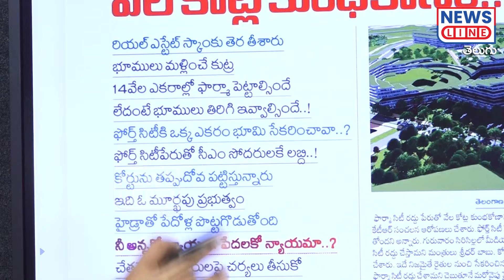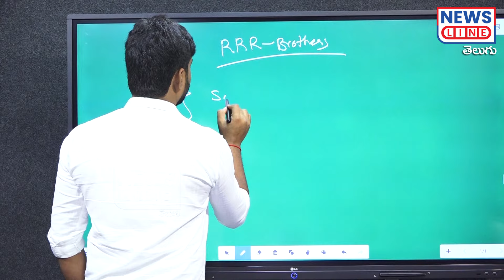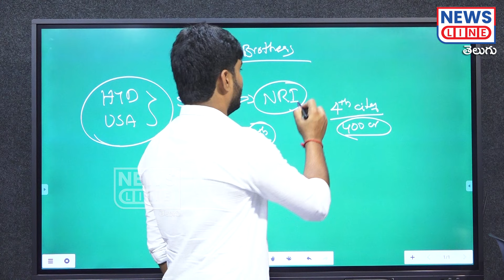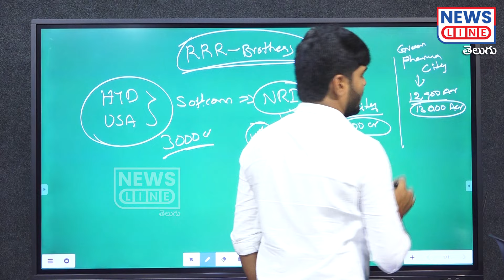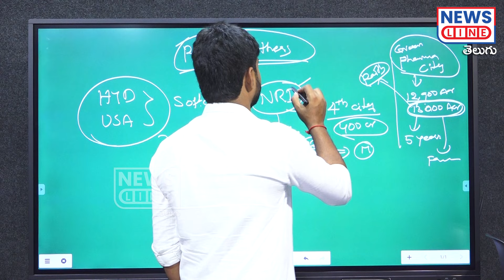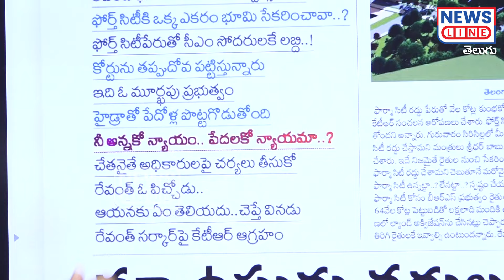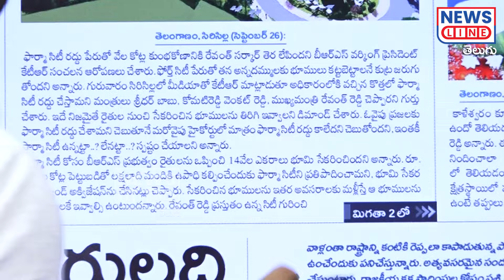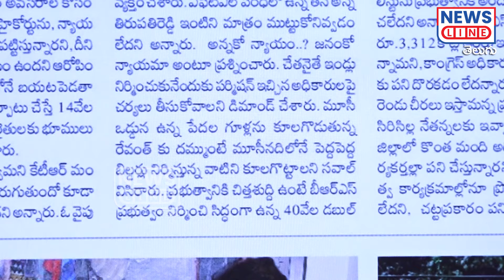రేవంత్ ఓ పిచ్చోడు.. | Journalist Shankar Fire on Revanth Reddy | KTR VS Revanth | News Line Telugu